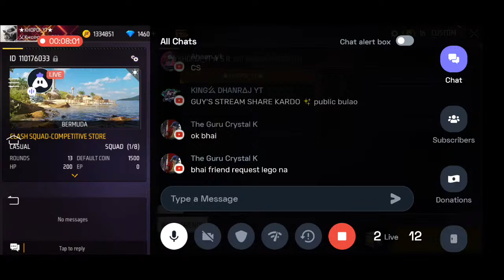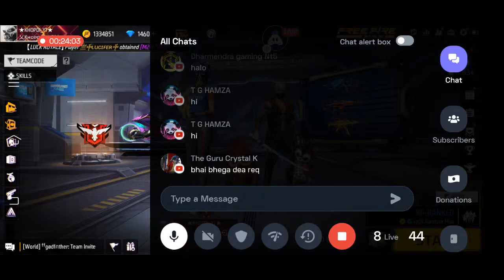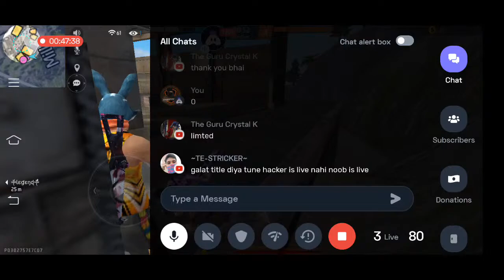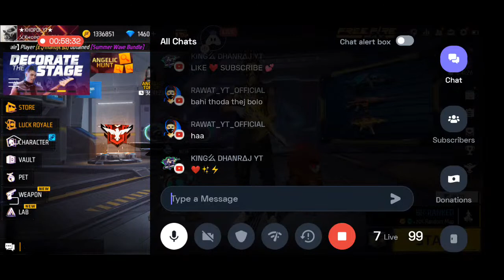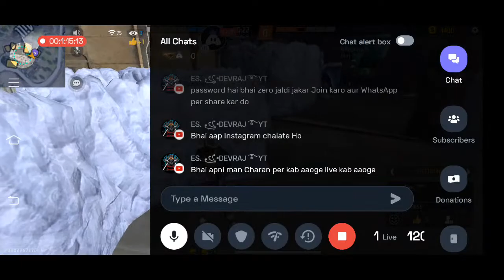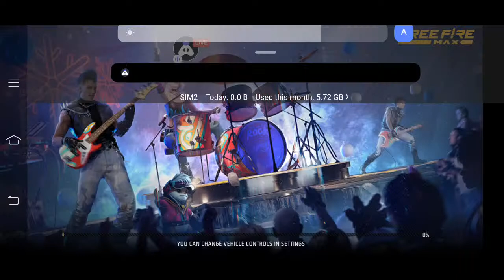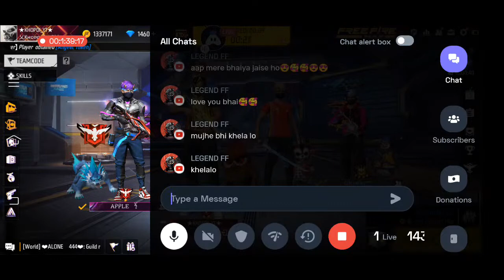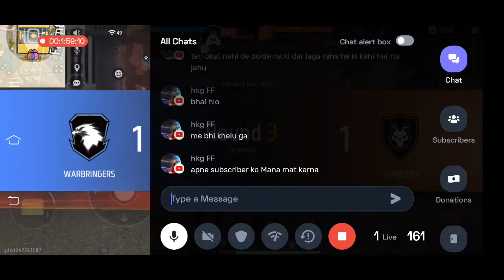FREE FIRE LIVE CUSTOM ROOM GIVEAWAY | FF LIVE TEAM CODE GIVEAWAY | FF LIVE GIVEAWAY DJ ALOK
1.Garena Free Fire Indonesia Live
2.Garena Free Fire Brazil Live
3.Garena Free Fire Brasil Live
4.Garena Free Fire India Live
5.Garena Free Fire Singapore Live

YOUR SEARCH:-

1: Free Fire live stream custom room alok new topup event giveaway
2: Free Fire live stream custom room
11: free fire live alok
12: free fire new event

iRULES OF CHAT

No Spam, Abusing ,
Do Not Spread Fake Password

fau-g

1. Free Fire Live
2. Free Fire India
3. Free Fire
4. Total Gaming Live
5. As Gaming Live
8. Dj Alok Free Fire
9. Free Diamonds
10. Garena Free Fire
11. Free Fire New Event
12. Free Fire Free Diamonds
13. Free Fire Tips& Tricks
14. Free Fire Free Diamond Trick
15. Free Fire Gameplay
16. Free Fire Custom Room
17. Free Fire Factory Challenge
18. As Gaming
19. Total Gaming
20. Garena Free Fire
21. A s gaming
22. A s gaming live
23.free fire
24.dj alok live
25.as gaming gameplay
26.as gaming prank
27.rank push
28.a_s gaming prank
29.free fire live
30.free fire official
31.Garena free fire
32.free fire diamonds
33.free fire gameplay
34.grandmaster gameplay
35.awm over power gameplay
36.free fire game
37.india region fastest player
38.highlights
39as gaming
39.as gaming live
40.as gaming new video
41.as army